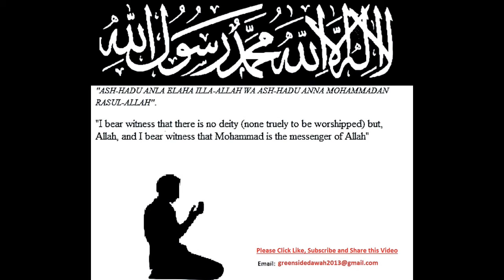Human The Best Creation